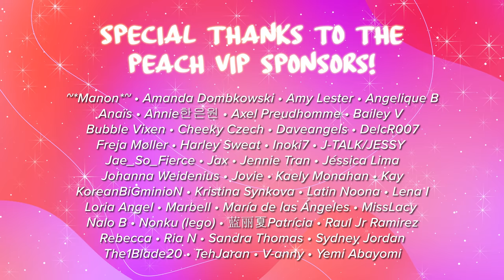We played SQUID GAME in real...! | PEACH KOREA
Hi Peaches! 🍑 Today our trio, Taekwang, Suho and Yeseul try all of the Squid Game games! Honeycomb candy game, Marbles or Ddakji, let's find out if our two candidates would make it in a real life Squid Game! 🧡 Did you like this video?

▶︎ Vianney D.

📈365,000